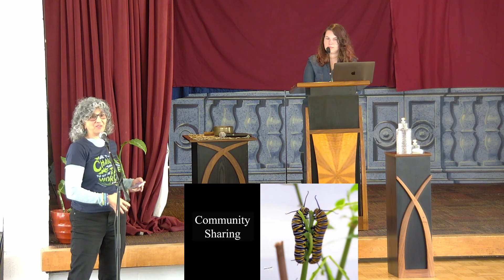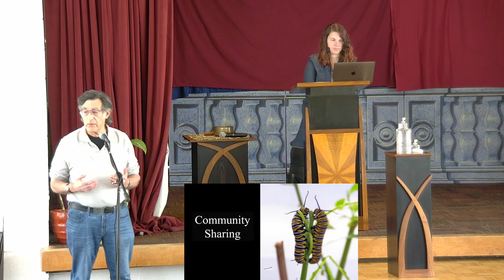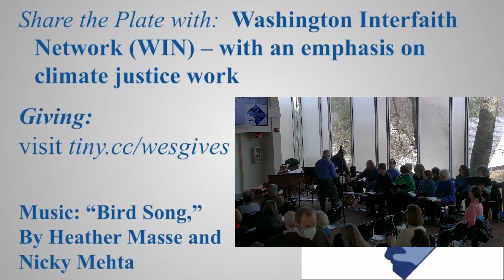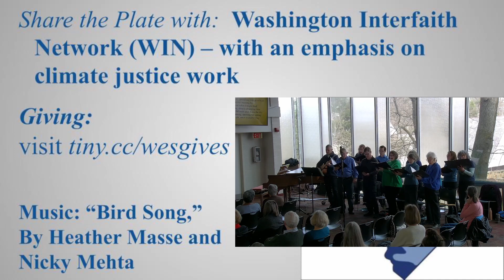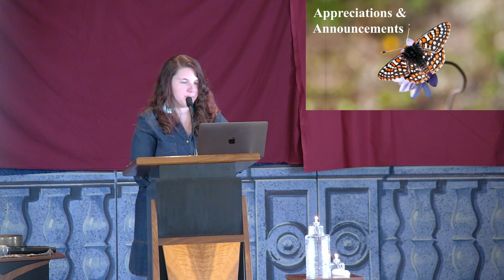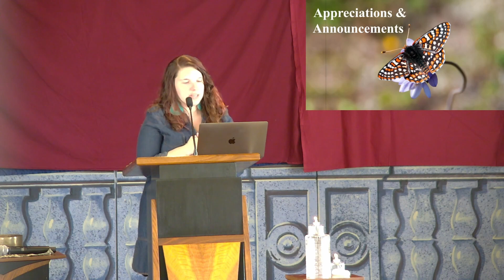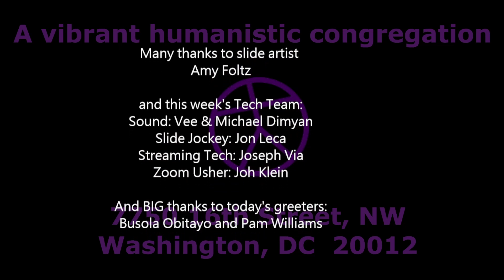After Lawns | March 10, 2024 | WES Platform Full Meeting